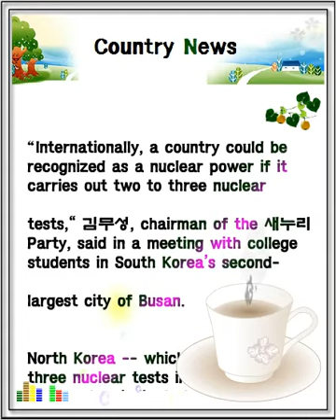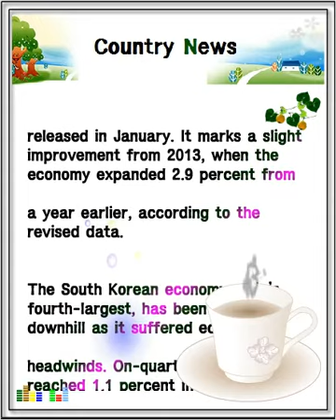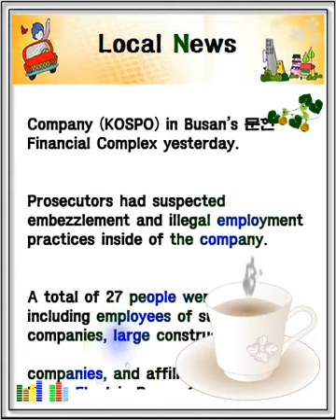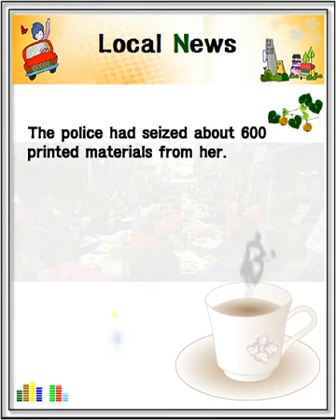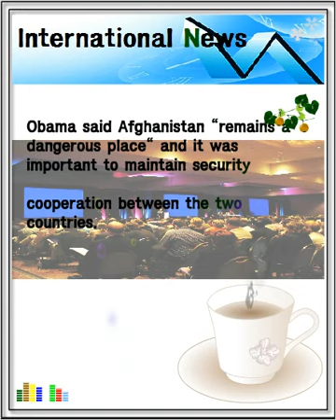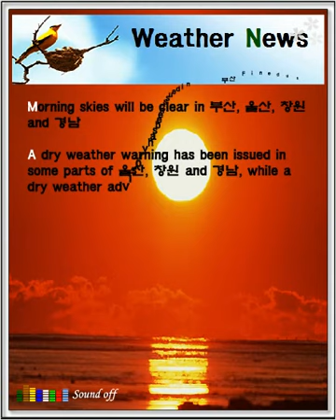Ashraf Ghani had asked Obama to slow the military withdrawal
US President Barack Obama announced on Tuesday that Washington will slow its military withdrawal from Afghanistan, maintaining 9,800 troops in the country through to the end of 2015 instead of cutting the number by about half as originally planned.
Ashraf Ghani had asked Obama to slow the withdrawal because Afghan security forces were bracing for a tough spring fighting season and were also contending with Islamic State fighters looking to recruit on their soil.